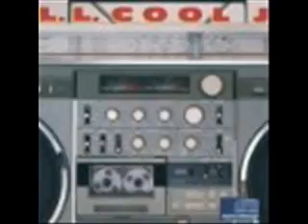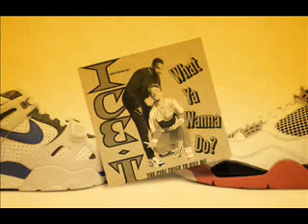old school r&b rap hip hop mixxx pt2-DJ DRESKI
The best of Earth Wind and Fire/Ohio Players & The Commodores